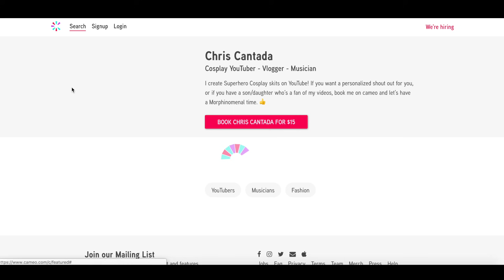The Real Red Rangers [FAN FILM COMPILATION] Power Rangers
Here are the Real Red Rangers I've had the pleasure of working with throughout my entire career on YouTube. More to come!

Dino Charge Red: Brennan Mejia
Mighty Morphin Red: Austin St. John
In Space Red: Christopher Khayman Lee
Hyperforce Red: Peter Sudarso
Time Force Red: Jason Faunt
Zeo Red/Turbo Red: Jason David Frank